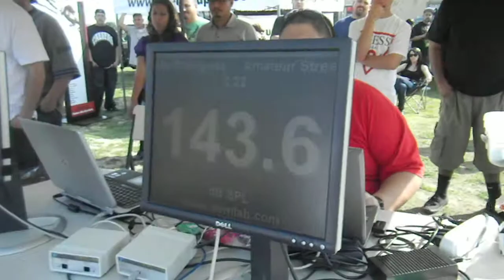Flex Issues MECA event -premierdime run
One of Team Flex Issues premierdime's runs @ the Bakersfield show. 3-5-11